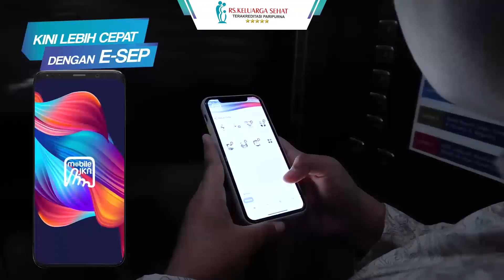KALEIDOSKOP RS KELUARGA SEHAT 2023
Salam Keluarga Sehat...

Melangkah bersama dalam perjalanan kesehatan tahun 2023! 🏥✨
Inilah kaleidoskop RS Keluarga Sehat 2023, sebuah perjalanan yang tak terpisahkan dari dukungan Sobat Sehat.

Terima kasih atas setiap langkah, doa, dan kebersamaan Sobat Sehat semua 🙏🏻

Sampai jumpa di Tahun 2024 dengan tantangan berbeda dan kesempatan yang baru pula. Tetap Optimis selalu berinovasi mewujudkan kesehatan masyarakat yang paripurna 🙌🏻